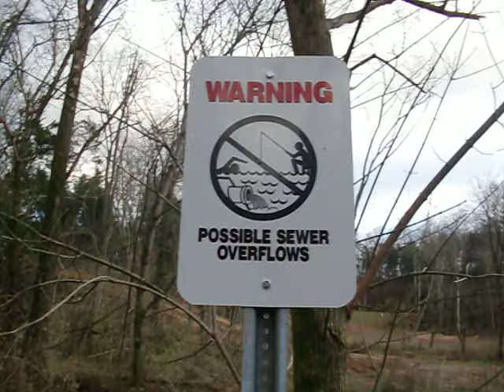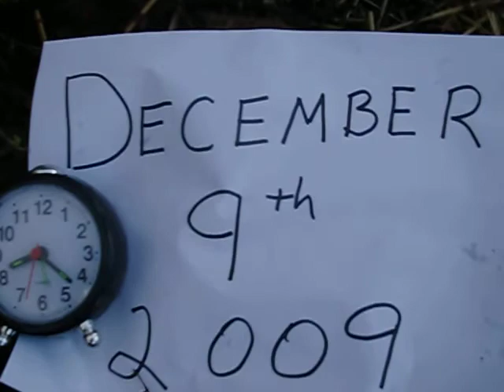Bardstown Kentucky's Old Faithful 12-09-09 @ 8:22 a.m.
Bardstown's Old Faithful of the Community Park spills its contents this morning  12-09-09 @ 8;22a.m. into Town Creek.